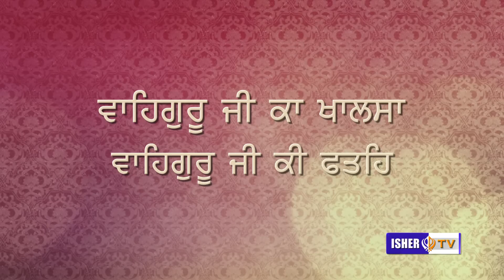ਗੁਰੂ ਗੋਬਿੰਦ ਸਿੰਘ ਜੀ ਨੇ ਜ਼ਿੰਦਗੀ ਵਿਚ ਇਕ ਪਲ ਸੁਖ ਨਹੀਂ ਦੇਖਿਆ | Full Diwan | Tandewale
Artist: Sant Baba Gurdial Singh Ji Tande Wale
Music: Sant Baba Gurdial Singh Ji Tande Wale
Label: IsherTv
Album:Basraon Raikot Samagam Dec 22